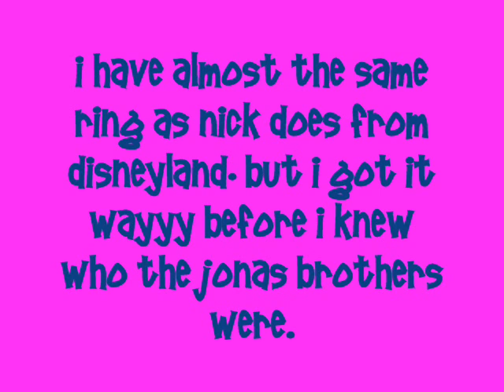I got tagged!!!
woo. lol. :D